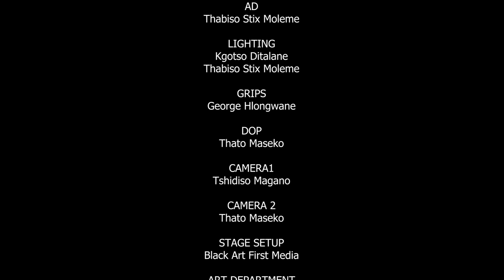EPISODE 9 |The Red Chair With Rooibos The Saxman | Masithokoze | Hamba Juba | Nana Thula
Producer
Kagiso Moreki

Director
Thato Maseko

Creative Director
Kagiso Moreki

AD
Thabiso Stix Moleme

Lighting
Kgotso Ditalane
Thabiso Stix Moleme

Grips
George Hlongwane

DOP
Thato Maseko

Camera 1
Tshidiso Magano
Camera 2
Thato Maseko

Stage Setup
Black Art First Media

Art Department
VUYO BOY MOLOI
NDOZMAN MANANDO
PULE MOUMI
LESLEY BIGLESS

Editing
Lebogang Tsoari

Wardrobe
Tshepo Jozi Mokgosi

Studio
Black Sounds Live

Production House
Jay Captured